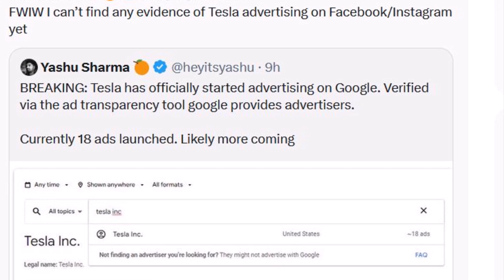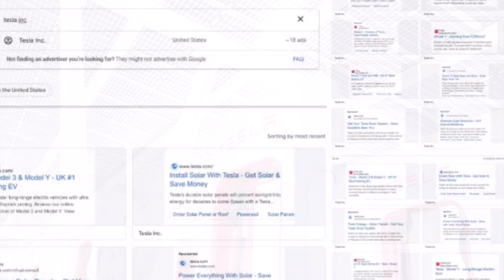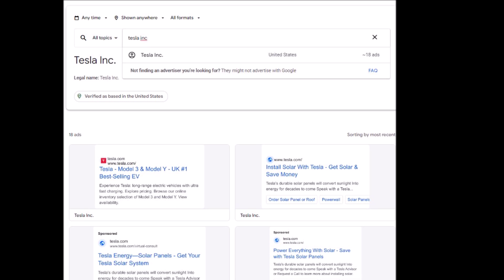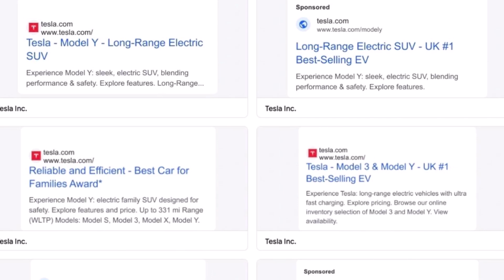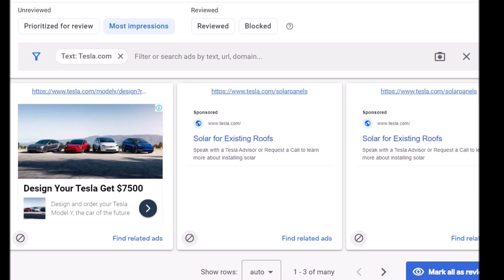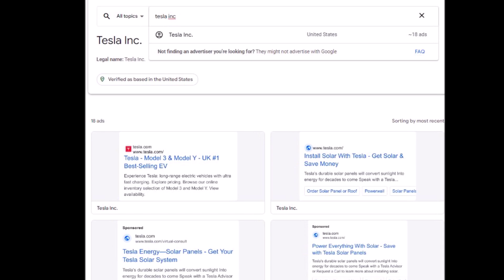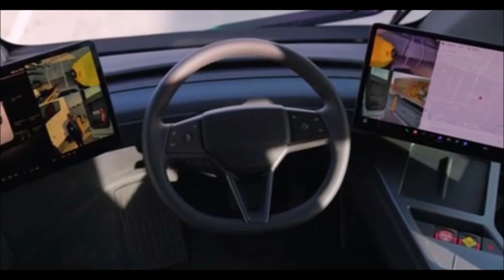Tesla Officially Starts Advertising on Google With These 18 Ads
Tesla has officially started advertising on Google. This is verified via the ad transparency tool, which google provides advertisers. Currently 18 Tesla ads are launched in the United States and United Kingdom and likely more is coming. I use Google Adsense to monetize this Youtube channel and our automotive website TorqueNews.com and just checked there and saw the ads from Tesla. I assume very soon Tesla will start video advertising on Youtube and perhaps in this Torque News channel. If you ever see one, please write in the comments section below.

Apparently Tesla advertising in Google is such a big deal for Tesla and electric vehicle enthusiasts that Yashu Sharma's tweet - he is the host of Hit That Bid YouTube channel talking about Tesla, Stocks & Other EVs - got nearly half a million views and went viral on Twitter.

You guys need to know that this is a big deal for Tesla and Google advertising because Tesla has never spent money on traditional advertising, with Musk saying he would rather spend the millions of dollars all other automakers spend in that category on making his products better.

Reference
Tesla Inc